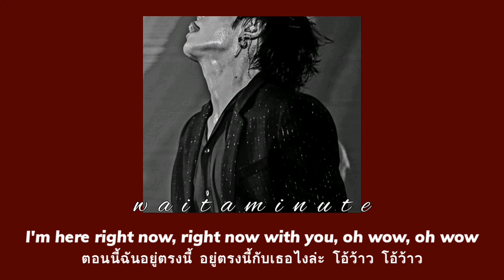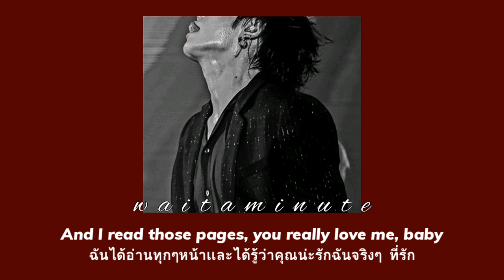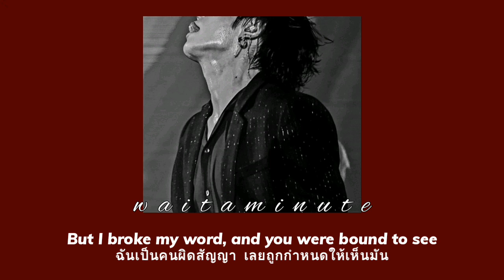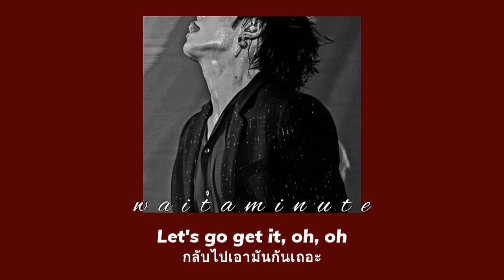Willow Smith — wait a minute (slowed) // thaisub